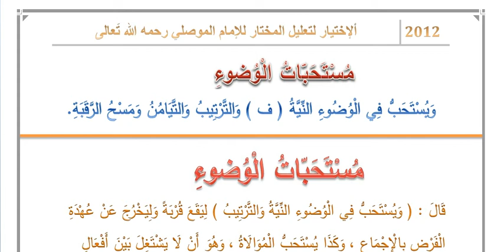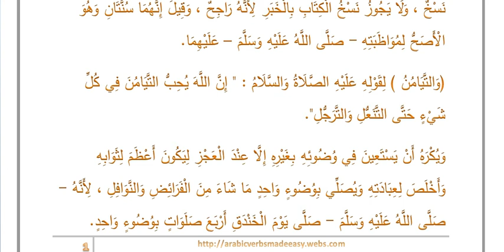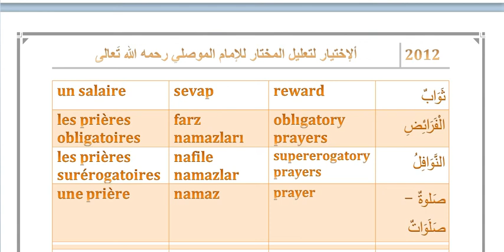005 Fiqh Manual: The Choice ( ألإختيار - Al-Ikhtiar) : The Book of Purification #3